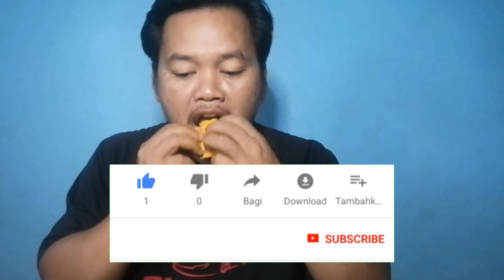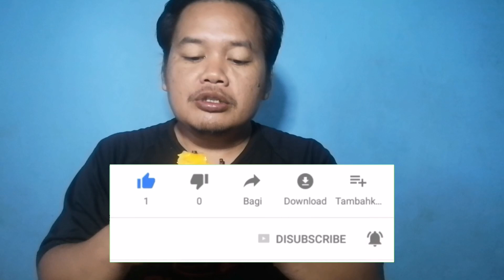Mangga Apa ini? Kok enak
Video terbaru setelah ini klik di . Mangga apa ya kok ini enak? Mangga ini saya dapat dari rekan penghobi mangga di pekalongan. Dibilangnya gedhong gincu. Saya pastikan bukan. Dari bentuk daun, bentuk buah, warna buah, bukan gedhong gincu. Saya share ke teman teman penggemar mangga, juda tidak pasti. Lalu?

Untuk order bibit tanaman dan konsultasi seputar tanaman silahkan hubungi kami di WA 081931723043